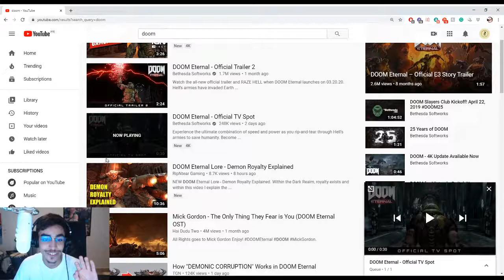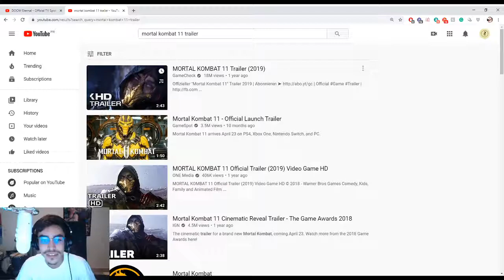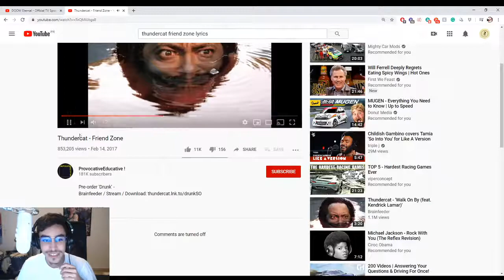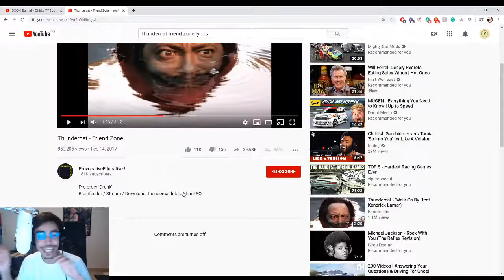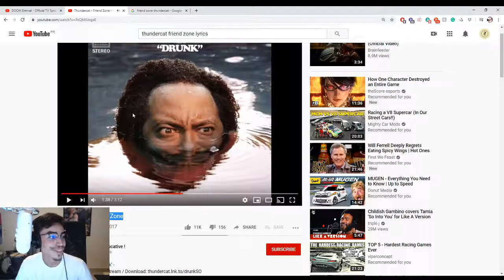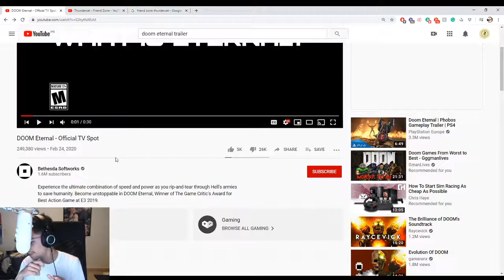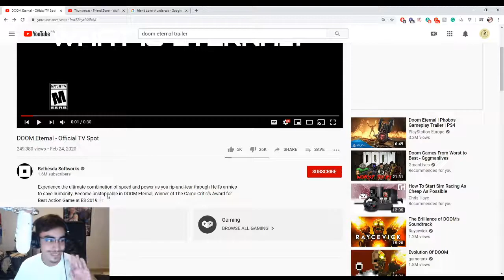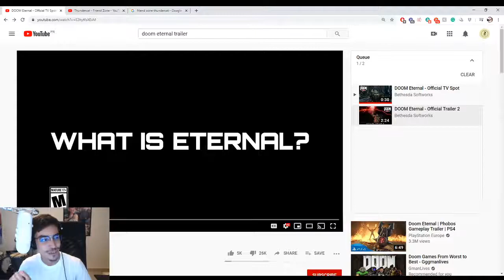Reaccionando al trailer de Doom Eternal TV Bethesda la caga de nuevo